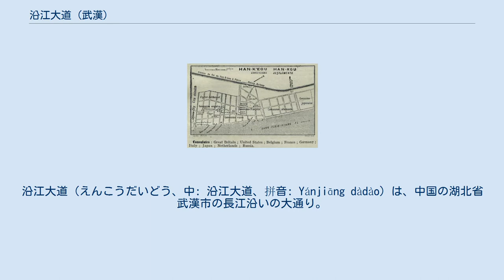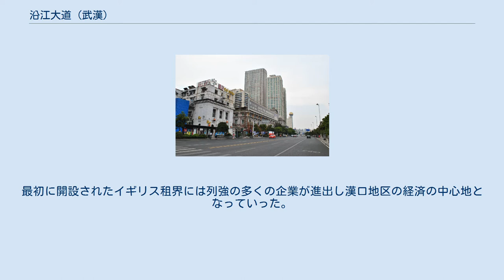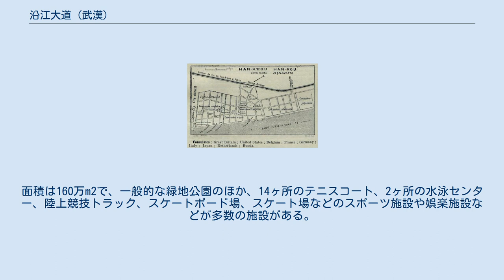沿江大道 (武漢)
沿江大道（えんこうだいどう、中: 沿江大道、拼音: Yánjiāng dàdào）は、中国の湖北省武漢市の長江沿いの大通り。
長江と漢水の合流点付近より下流の北東方向へ江漢区と江岸区を通過し長江と府河との合流点付近まで、総延長約13kmの道。
 市街地中心部の江漢路・武漢地下鉄2号線付近から武漢大道までの約4.4kmの区間は、旧漢口租界地区を通過している。
また長江沿いには漢口江灘（汉口江滩 Hànkǒu jiāng tān）と呼ばれる河岸沿いの公園になっている。
 漢口租界地図（1912年） 阿片戦争（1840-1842年）、第二次阿片戦争（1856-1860年）、日清戦争（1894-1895年）などに敗北した清国は、次々と列強各国との間に不平等条約を結ばされた。
その結果、中国大陸各地の港が条約港として開港させられ、上海、天津、漢口、広州などには租界が設けられた。
 漢口には長江上流より、イギリス租界（1861年〜1927年）、ロシア租界（1896年〜1924年）、フランス租界（1896年〜1943年）、ドイツ租界（1895年〜1919年）、日本租界（1898年〜1938年8月・1938年10月〜1943年）が設けられた。
最初に開設されたイギリス租界には列強の多くの企業が進出し漢口地区の経済の中心地となっていった。
漢口の中心となったイギリス租界から最も遠くに造らざるをえなかった日本租界は、漢口城壁外の低湿地に設けられたため長江の洪水に悩まされそれほど繁栄することはなかった。
 沿江大道と長江の間は、堤防空間を利用した公園「漢口江灘（汉口江滩 Hànkǒu jiāng tān）」として市民に開放されている。
面積は160万m2で、一般的な緑地公園のほか、14ヶ所のテニスコート、2ヶ所の水泳センター、陸上競技トラック、スケートボード場、スケート場などのスポーツ施設や娯楽施設などが多数の施設がある。